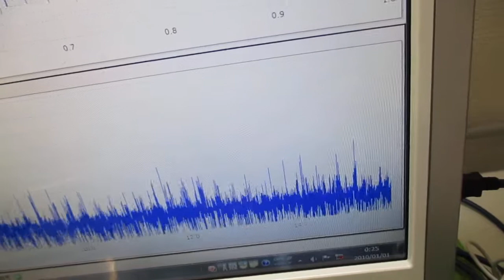オリジナル超音波システムの開発技術（音響流制御） ultrasonic-labo